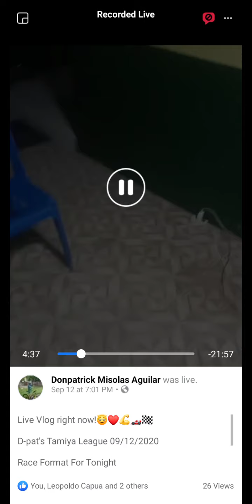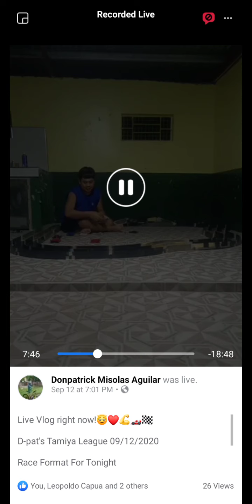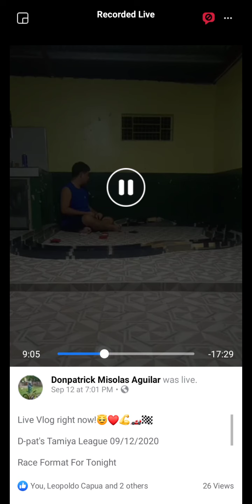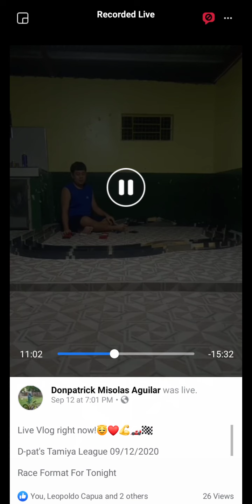D-pat's Tamiya League September 12, 2020 Playoffs Race Highlights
Hi everyone! This is Donpatrick Misolas Aguilar and here is my other passion in my life aside from Guitar music, playing Tamiya Mini 4WD (good thing I have my own 2-lane race tracks since 2001). Two decades of being in this hobby and I'm still loving it! This is what I'm doing since the lockdown (due to the still ongoing Covid-19 pandemic) here at our home in Urdaneta City in Pangasinan. I hope you enjoy D-pat's Tamiya League and more exciting races to come in the near future. See you at the race tracks real soon!😇❤️💪🏎️🏁

Note: All Mini 4WD cars I play here most of the time are only box stock and Pro-Stock built cars.

Time Stamps:

2:03 - Quarterfinals 1: Hotshot Jr. (4) vs Shadow Moon (5)

3:15 - Quarterfinals 2: AMR J-Cup (3) vs Sanya Blade (6)

5:43 - Semifinals 1: BG FM-A (1) vs Quarterfinals 1 winner

7:13 - Semifinals 2: Skarlet (2) vs Quarterfinals 2 winner

8:17 - Battle For Third

10:55 - Finals

11:53 - Top 3 RTRs of the race